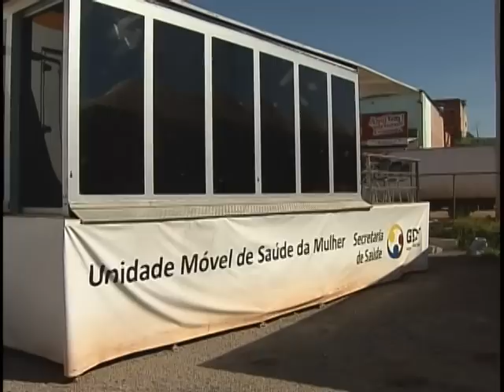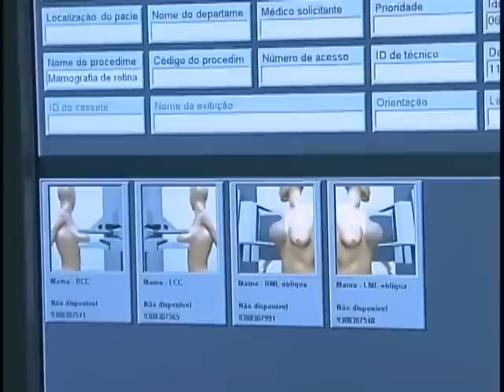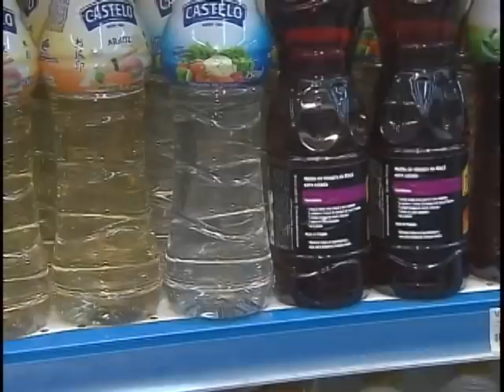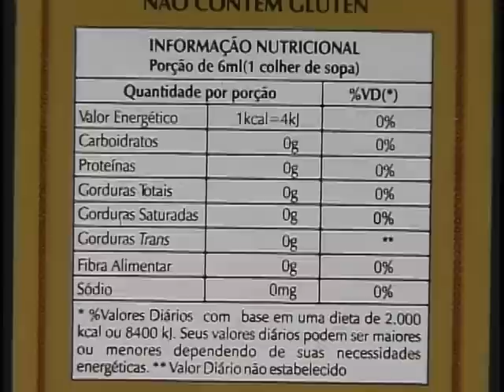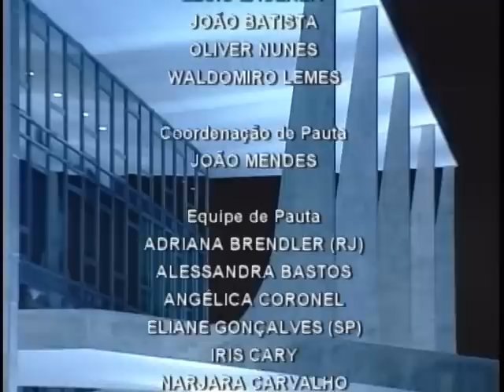Jornal NBR NOTÍCIAS na íntegra - 11 de abril